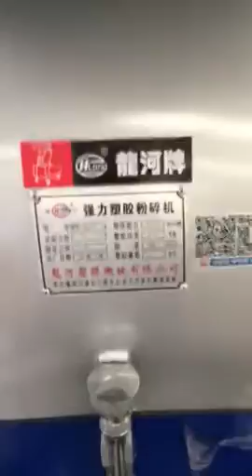PC500 crushing leather with SKD-11 blade